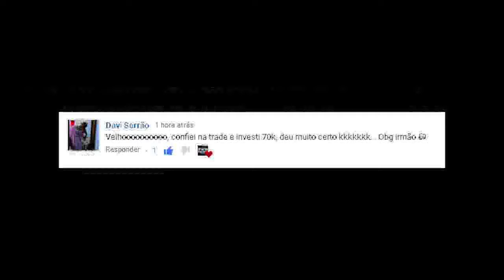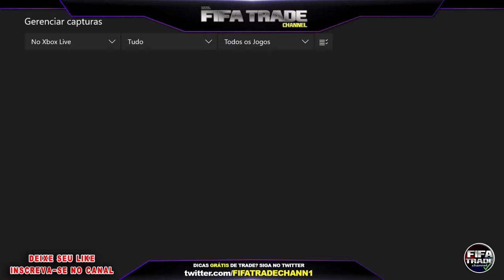🔥 EM 1h FIZ ISTO, IMAGINA 24h... VEJA !!!